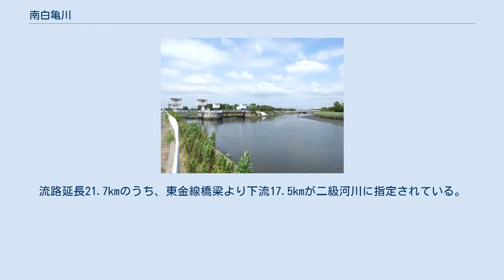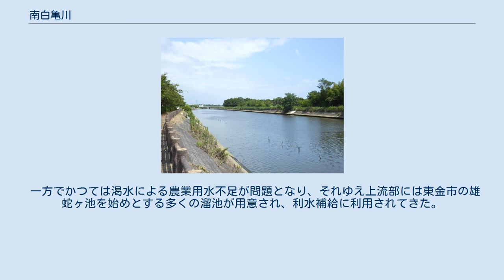南白亀川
南白亀川（右）と内谷川（左）の合流地点。
内谷川取水堰が設置されている 南白亀川（なばきがわ）は、千葉県の房総半島東部九十九里平野を流れる二級河川。
南白亀川水系の本流である。
 大網白里市小西付近の丘陵面に源を発し東流する。
間もなく両総用水を越えて、東金市との境界を南下する。
東金線を越えると川幅が広がり、多くの支流を集めながら東へ進む。
周囲は水田と畑が混ざって分布しており、複数の頭首工によ取水されている。
東金市との境界で再び南へ折れ、小中川を合わせると茂原市に入る。
赤目川を合わせると今度は長生郡白子町に入り、観音堂橋・白子町役場付近で東へ折れる。
古所の九十九里浜で太平洋に注ぐ。
流路延長21.7kmのうち、東金線橋梁より下流17.5kmが二級河川に指定されている。
中下流部には遊歩道が両岸に整備され、桜が植えられている。
 河川名の由来は、白子町内流路上にある白子神社の白亀・白蛇伝承による。
平安時代、白子の海岸に白い亀が南方から白蛇を背にして渡来し、これを見た潮汲みの翁が柄杓を差し出すと白蛇がそこに昇った。
その白蛇を翁が自宅近くの小社に祀ったという伝承であり、白蛇は白子神社の御神体となっている。
 茂原市内、河口から7.7kmの地点に清水堰があり、そこを境に上流が堰湛水区間、下流が感潮区間である。
前者は季節により水量・景観が異なる。
川面にはアズマネザサやススキが繁茂し、コイやギンブナが生息する。
それに対し後者はヨシが繁茂し、シマイサキ、ボラ、マハゼなどが見られる。
潮の流れを利用し、毎年7月には「南白亀川イカダのぼり大会」が開催されている。
かつてはハゼ漁などが盛んに行われたが、現在は南白亀川漁業協同組合が漁業権を持ち、捕獲量はわずか。
水位の観測は2箇所で行われているが、流量観測は行われていない。
 1948年（昭和23年）度より河川改修事業が開始され、現在では本流および支流の中・下流部に引堤が整備されている。
だが上流部は未改修であり、市街化進行により宅地や農地の浸水被害、線路冠水等が発生することもある。
下流部では地盤沈下の懸念もある。
 一方でかつては渇水による農業用水不足が問題となり、それゆえ上流部には東金市の雄蛇ヶ池を始めとする多くの溜池が用意され、利水補給に利用されてきた。
1965年（昭和40年）に両総用水が完成し、利根川からの河川水が供給されるようになると渇水被害は見られなくなった。